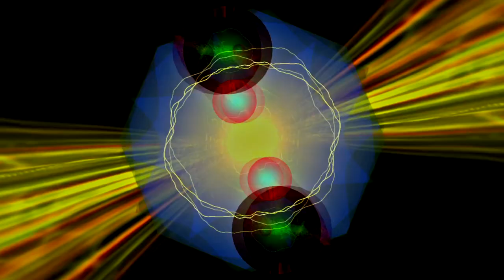MA Chamber Symphony V Canvas Of The Cosmos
This is a series of videos in which I created visuals on my Chamber Symphony: MA.

Kū, also called Sora, is a term that can indicate "void," "sky," "heaven," or "environment." It refers to things beyond and within our ordinary awareness, especially those made of pure energy before they materialize or the emptiness that holds that energy. Kū is a tangible symbol of spirit, mind, and creative power. It stands for the process of creating things. It is also associated with the capacity for strength, originality, spontaneity, and innovation.

Ma (間, space, pause) is a Japanese reading of a Sino-Japanese character, which is often used to refer to what is claimed to be a specific Japanese concept of negative space.

The (chamber) symphony number 4: "MA" explores the idea of "negative spaces" as spaces within notes also related with "Kū".

For example, composer Toru Takemitsu deliberately leaves deliberate moments of silence, or negative space, in his composition to create a sense of tension and enhance the impact of the musical phrases. The absence of sound in these negative spaces allows the listener to fully appreciate and focus on the intricate details and emotions conveyed by the surrounding notes.

This technique of utilizing negative spaces in music is not unique to Toru Takemitsu. Many composers throughout history have employed this concept to varying degrees in their compositions. By intentionally leaving moments of silence or sparse instrumentation, composers can create a sense of anticipation and heighten the overall impact of the music. This deliberate use of negative spaces adds depth and complexity to the composition, engaging the listener's attention and allowing for a more nuanced interpretation of the piece.

The chamber Symphony MA uses many electronic sound sources and experimental techniques to enhance the immersive experience further. Delay and echo effects are applied to acoustic instruments to create those "negative" spaces around the notes. These effects add depth and ambiance to the music, giving it a unique and captivating quality.

In addition to these effects, the chamber symphony MA also incorporates spatialization techniques. By strategically placing and moving the instruments throughout the performance space, the composition can create a sense of movement and three-dimensionality. This spatialization adds an extra layer of immersion, as the audience is enveloped in a rich sonic environment that constantly evolves and shifts around them.